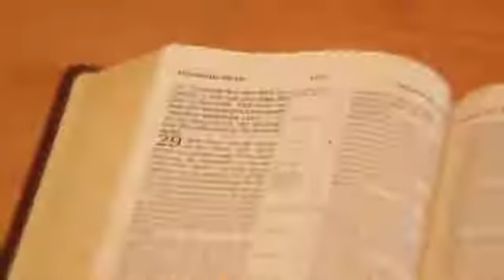Kathlyn Mayer singing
She is the American girl who sang find u on my knees